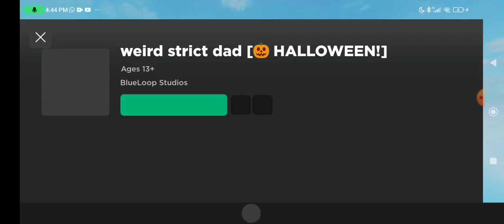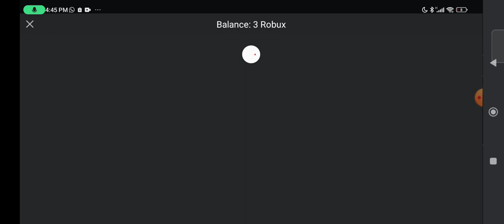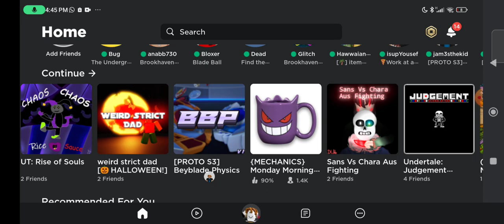Marcos And Ana Vs My Dad (Roblox Weird Dad) (Take 1)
DAD NO

Games:Weird Dad